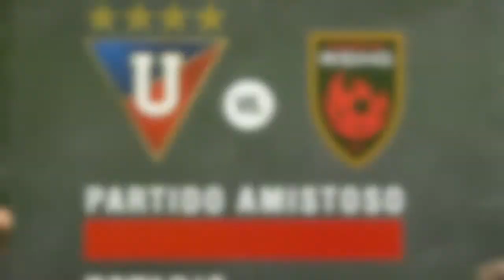LIGA vs Phoenix Rising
Éste miércoles, LIGA enfrentará un amistoso internacional histórico frente al Phoenix Rising, equipo en el que milita el mítico jugador marfileño Didier Drogba. ¡No te lo pierdas!